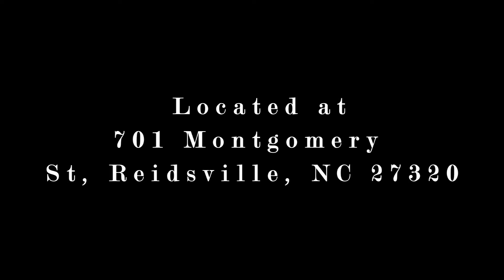From The Streets To The Ring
James C Winchester